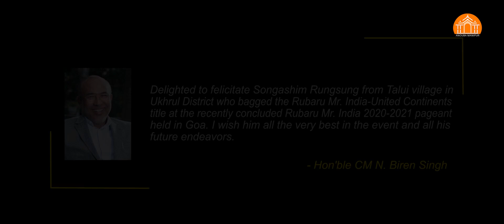Hon'ble CM N Biren Singh felicitated Mr. Songashim Rungsung, Rubaru Mr. India-United Continents 2021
Hon'ble CM N Biren Singh felicitated Mr. Songashim Rungsung, who bagged the Rubaru Mr. India-United Continents title at the recently concluded Rubaru Mr. India 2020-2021 pageant held in Goa. Hon'ble CM also feted AR Mathing who was crowned Miss Manipur 2019.

Publish originally on April 13 , 2020